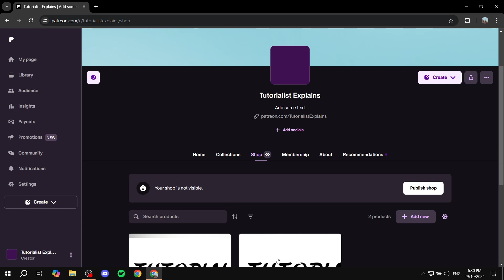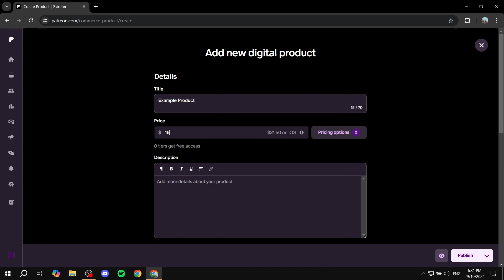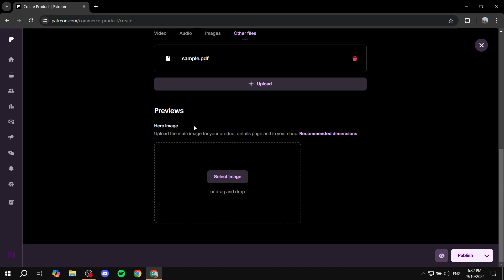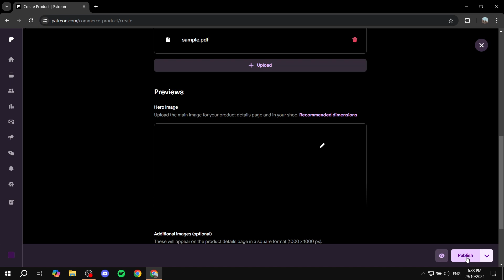How to Add Products to Patreon Shop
If you are looking for a video about How to Add Products to Patreon Shop, here it is!